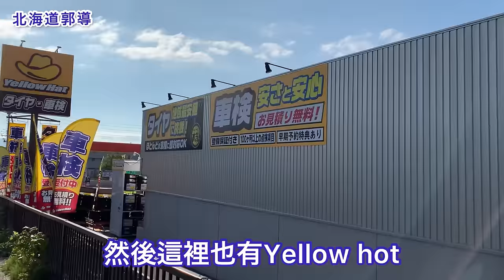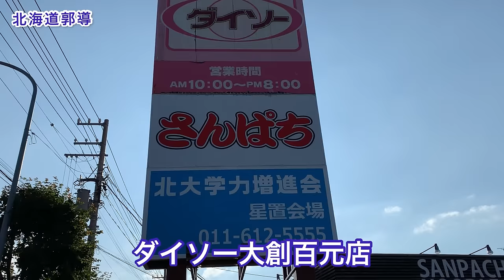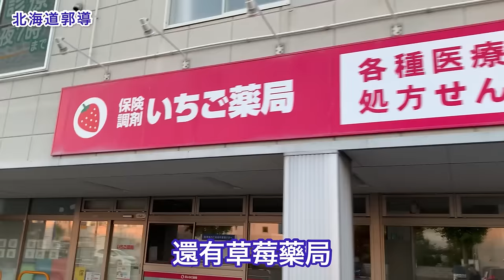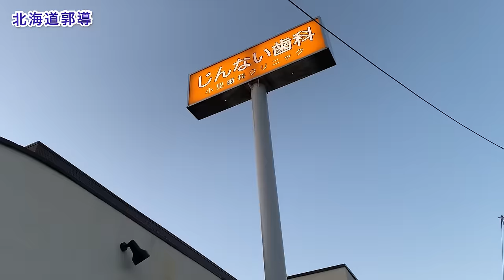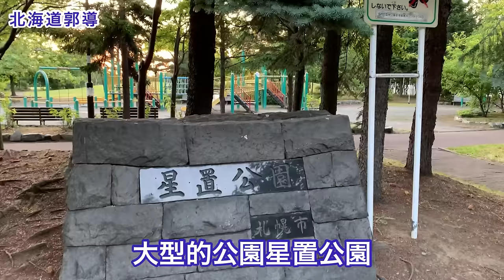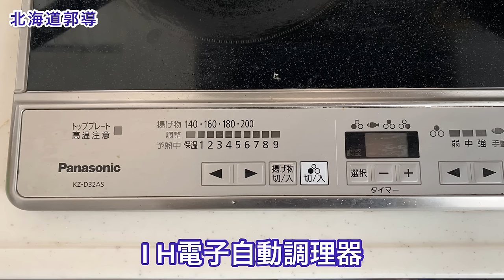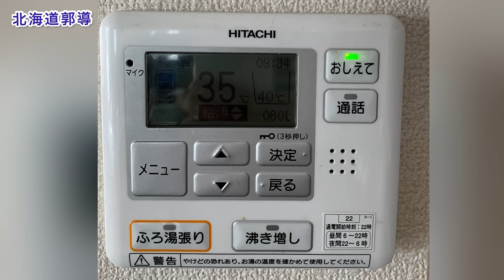北海道買房子🏠只要10分鐘😱？！花錢買的是居住品質和良好環境、郭導買房像買菜✌️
各位鄉親父老兄弟姐妹們大家好！

郭導買房像買菜一樣😅

用手機拍影片的技術還請非常的差，

還請多多原諒🙏

音樂家: Jeff Kaale